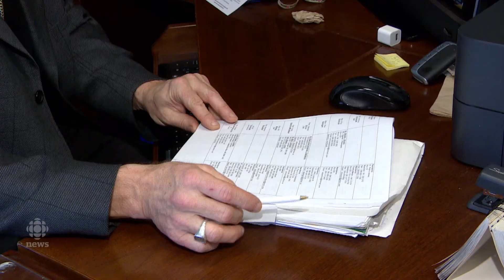Saskatoon's new Catholic bishop, Mark Hagemoen takes on the issues facing his diocese